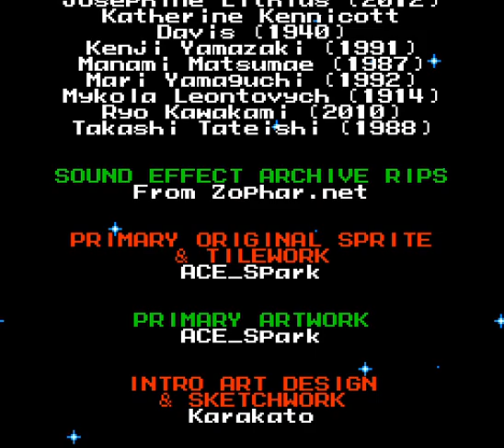Mega Man's Christmas Carol 3 (PC Longplay) [Bass]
Sup guys

I heard the new Mega Man's Christmas carol came out yesterday Mega Man's Christmas Carol 3. I was thrilled with happiness and i'm really proud the Sprites made the new game hope you all Mega Man fans enjoyed having fun playing. Merry Christmas and a Happy New Year to all

(I know I used easy mode Because I haven't played Mega Man sometimes)

Oh! That reminds me Mega Man Unlimited Part 11 and 12 will be uploaded tomorrow the others will be uploaded in January I promise